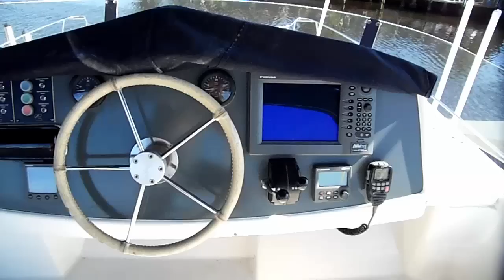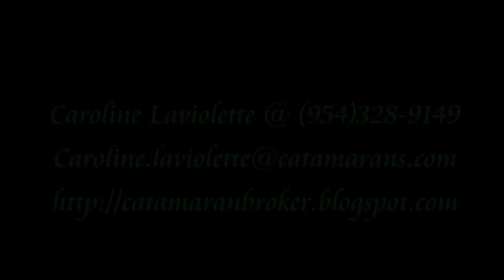"Jolie Blon" Fountaine Pajot-Cumberland a Power Catamaran in HD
"Jolie Blon", a Fountaine Pajot Cumberland is offered to your consideration in a fast paced, yet richly informative video. Seller info inside.